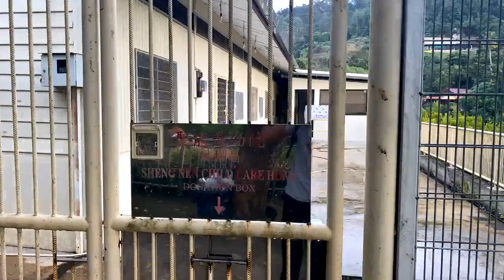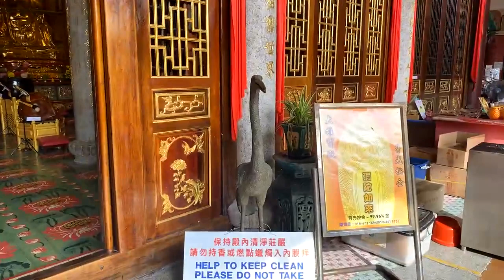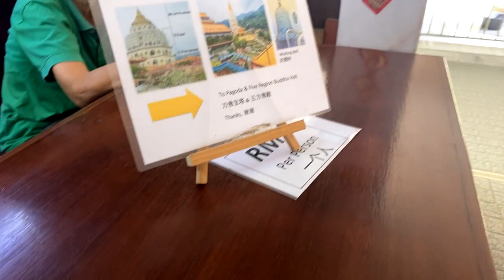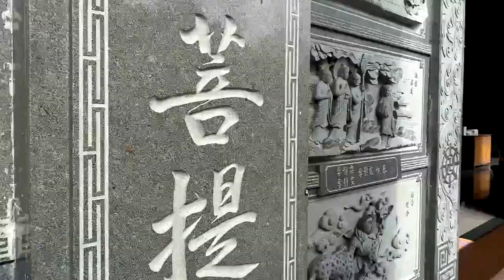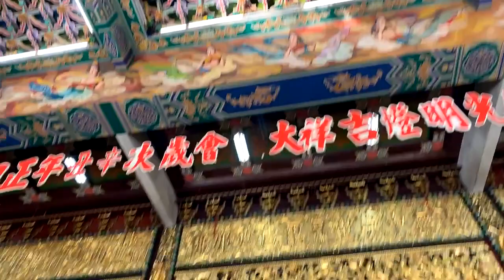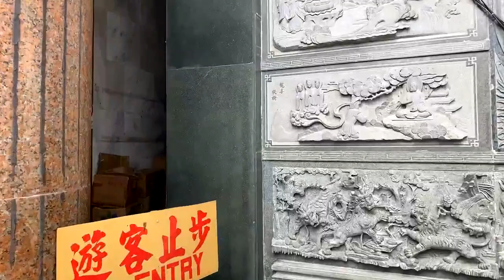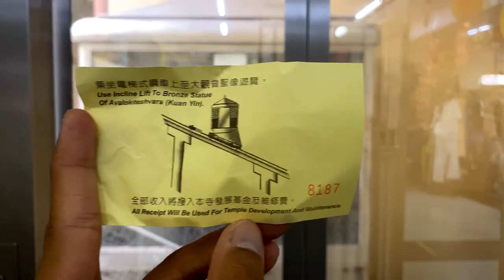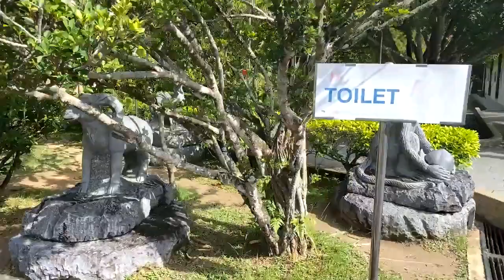The Largest Buddhist Temple in Malaysia - Kek Lok Si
Built in the year 1891, Kek Lok Si Temple situated on the island of Penang, Malaysia, is one of the largest and finest temple complexes in Southeast Asia.

With millions of magnificent images of Buddha and hundreds of beautiful meaningful carvings, sculptures, and murals in the interior and exterior of the temple halls, pagodas, and archways, Kek Lok Si Temple is not just a center for Chinese culture and Buddha teaching, but also unique heritage treasures that have Mahayana Buddhism and traditional Chinese rituals blend into a harmonious whole, in temple architecture and daily activities of worshipers.

Join me to climb the stair and explore this huge complex, we will visit The Hill Gateway, The Garden Pavilion of Lord Buddha, The Amitabha Buddha Pagoda, The Hall of Devas, and The Main Prayer Hall.